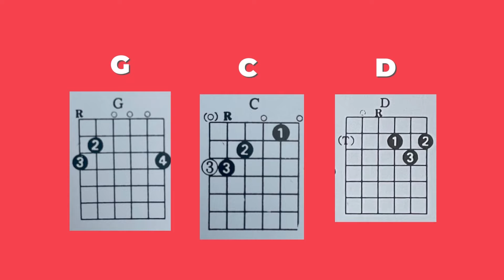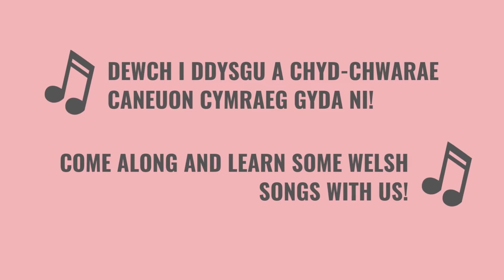Prosiect Medrau - Sut i ganu 'Gadael' ar y gitâr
How to sing 'Leaving on a jet plane' on the guitar and in Welsh